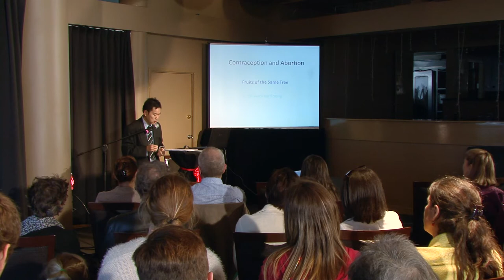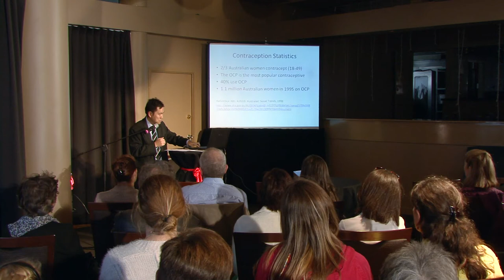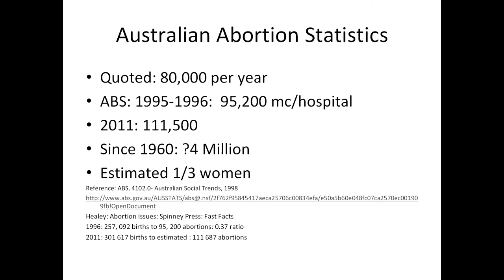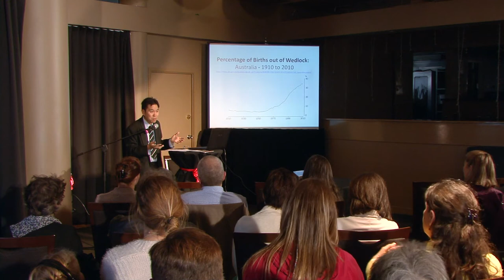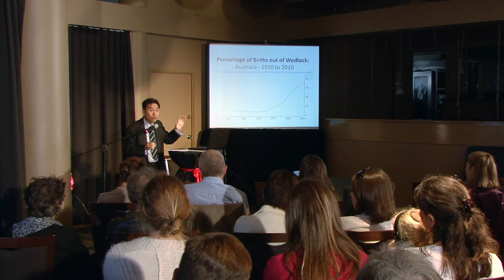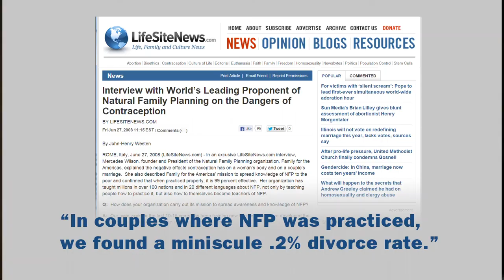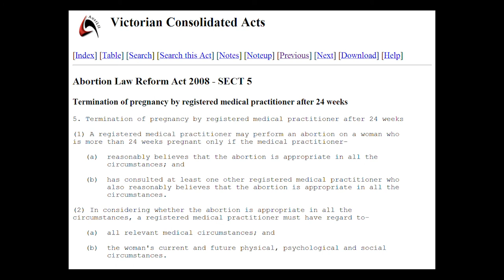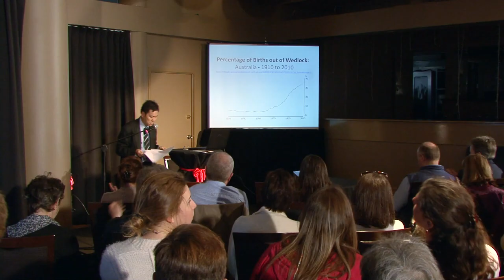Contraception and Abortion: Fruits of the same tree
The role contraception plays in creating a Culture of Death in our midst.